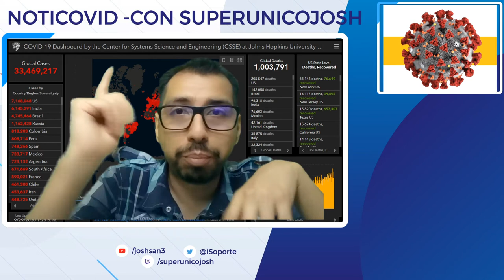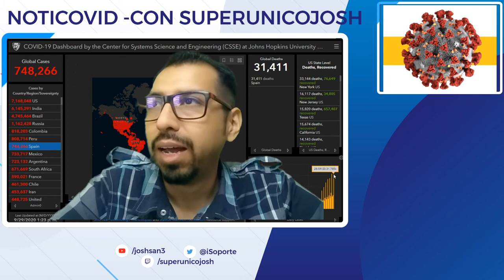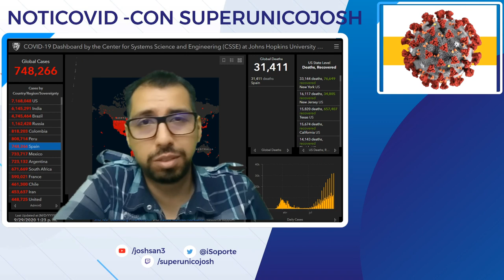1 millón de decesos, UnDesastre ¿para la humanidad?